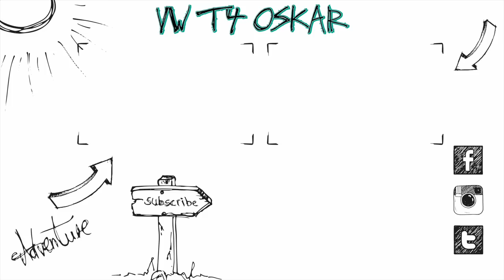Alb Filter verbauen + Test und neue Seaflo Druckwasserpumpe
Heute verbauen und testen wir den Alb Filter, damit wir keine Wasserflaschen mehr kaufen müssen und unser Wasser aus dem Tank filtern.
Zudem verbauen wir eine neue Druckwasserpumpe der Marke Seaflo.

Alb Filter Fusion

Equipment:
Sony Alpha 7 iii
24-70mm f4 Objektiv